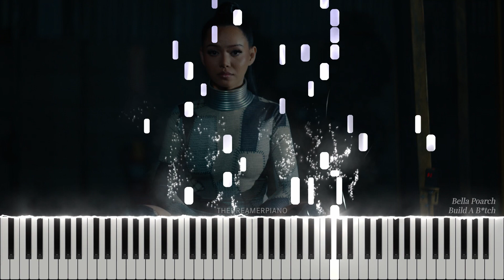Bella Poarch - Build a B*tch Piano Cover | Tutorial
came across build a bitch by bella poarch yesterday! made a quick cover of it. hope you enjoy!